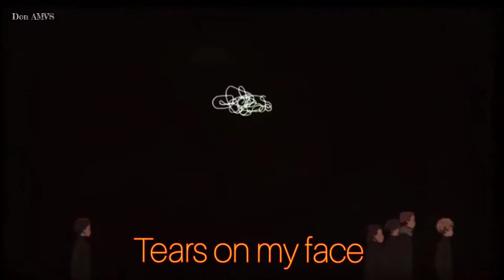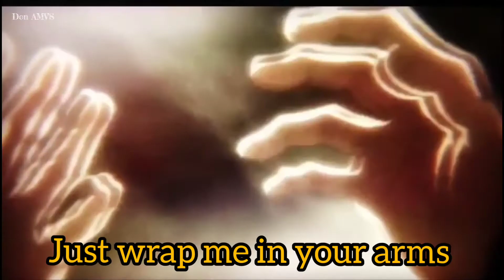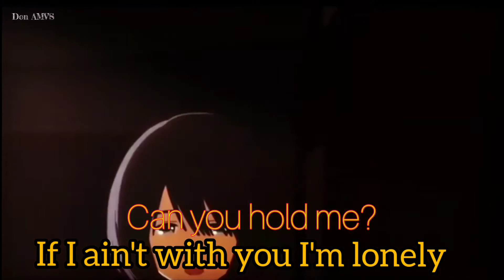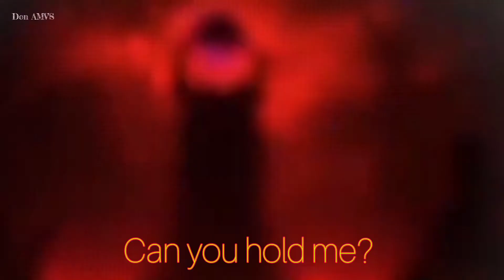Anime Mix [AMV] Can you hold me (Lyrics)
Created Playlists of videos uploaded in the [Year 2021]